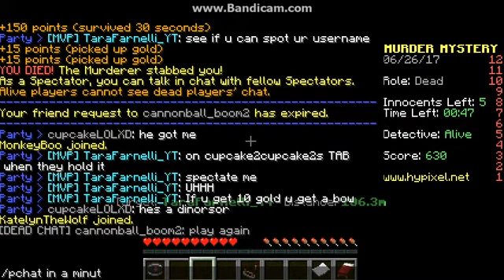playing with tara in murder mystery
tarrhs channel is tarafarnelli